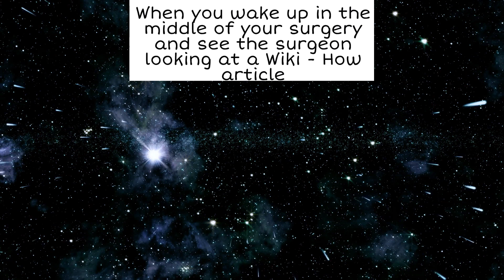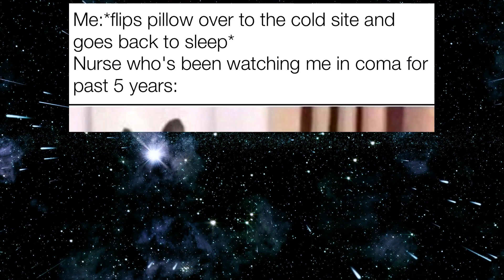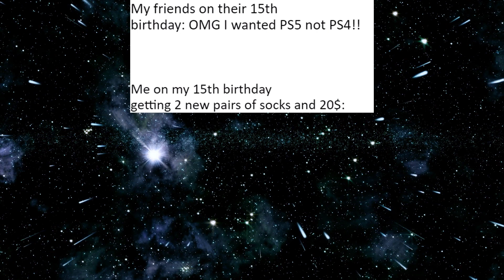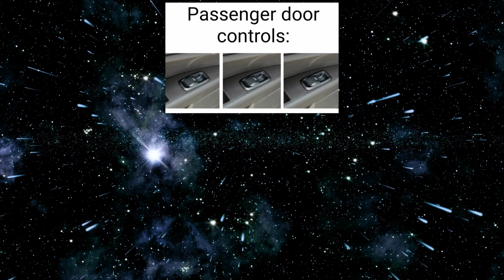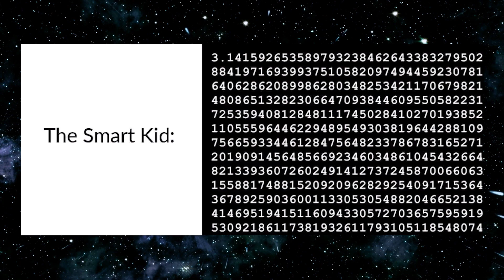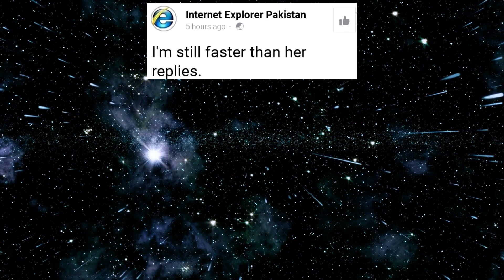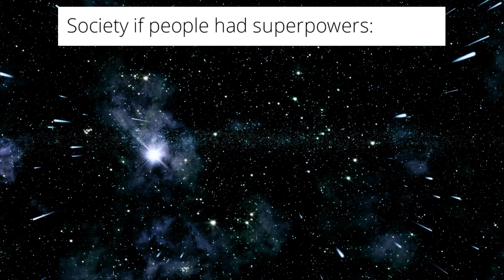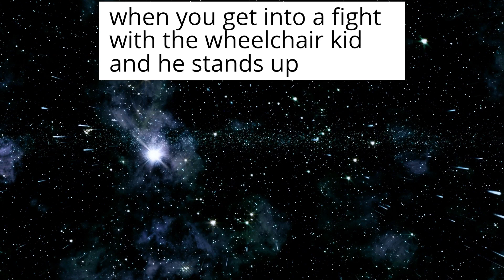clean memes that gave me superpowers